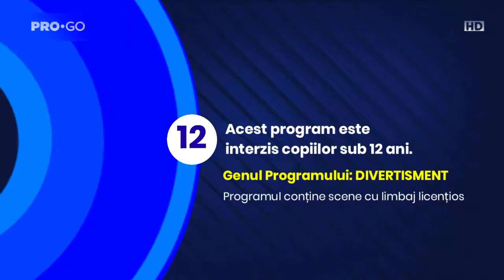(LAST VIDEO BEFORE I GO TO BUCHAREST FOR TOMORROW) Opening to SA:C ON PRO GO Normalia (07/08/2020)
Recorded from PRO GO Normalia on July 8th, 2020 between 21:00.

PRO GO Normalia is owned by VIGI Media International Normalia.